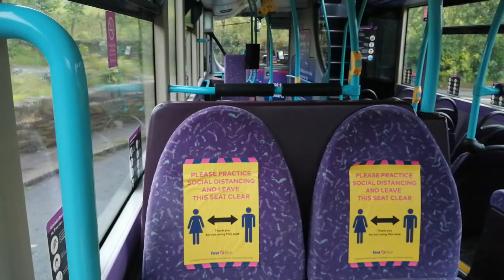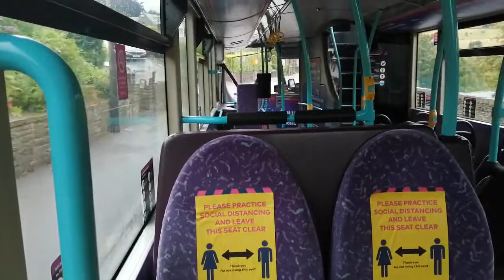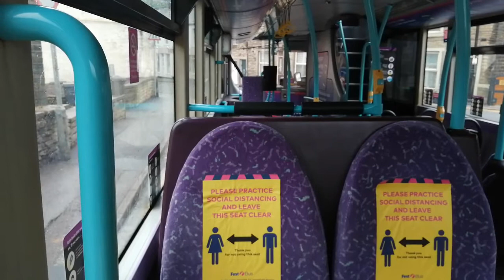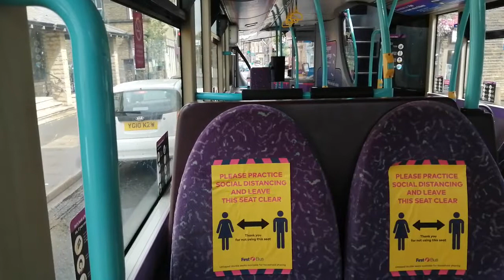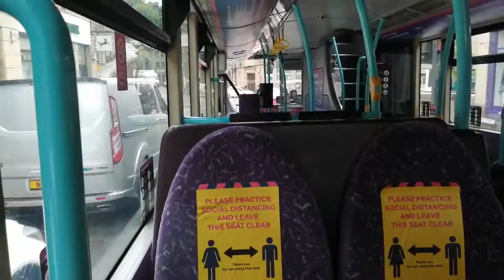MX07 BTO 37291 Volvo B9TL Wright Eclipse Gemini First Huddersfield Holme Valley Connection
A short video of 37291 on 316 route to Huddersfield.
Filmed from Parkhead Turminus to Holmfirth Bus Station.